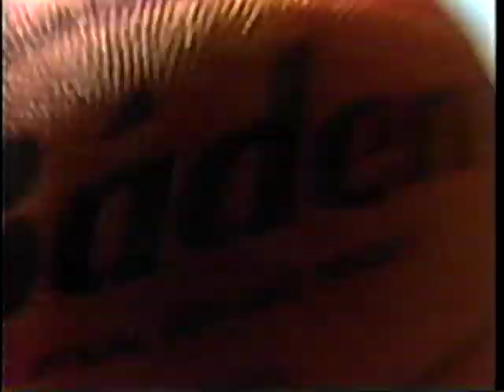THE ALL-AMERICAN BASKETBALL WORKOUT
THE ALL-AMERICAN BASKETBALL WORKOUT BY STEVE ALFORD AND SAM ALFORD